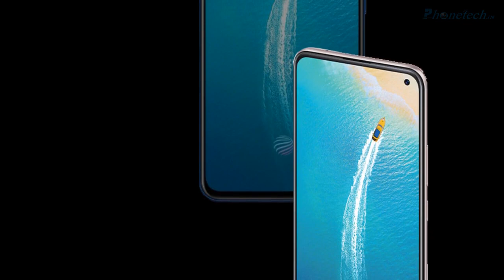Vivo V19 Neo Smartphone First Look || Specs ,Price || 2020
Vivo V19 Neo Smartphone
• 6.44-inch Super AMOLED Ultra O Screen, 2400 x 1080px
• 2.0GHz octa-core Qualcomm Snapdragon 675
• Adreno 612 GPU
• 8GB RAM
• 128GB storage with microSD card slot
• Quad rear cameras with LED Flash:
• 48MP main
• 8MP ultrawide
• 2MP depth
• 2MP macro
• — Ultra Stable Video, Super Night Mode
• 32MP selfie camera
• — Super Night Selfie
• 4G LTE
• WiFi, Bluetooth, GPS
• Under-display fingerprint reader, USB Type-C
• Funtouch OS 10 (Android 10)
• 4,500mAh battery capacity
• 18-watt dual-engine fast charging
• Colors: Crystal White, Admiral Blue